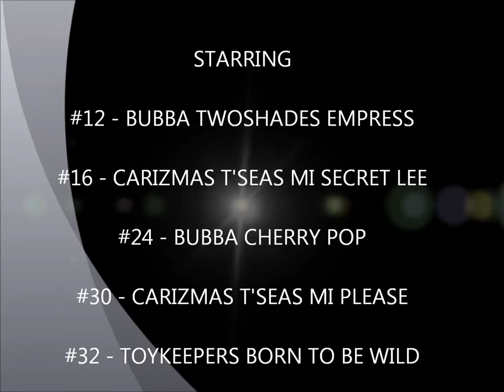DOG SHOW SHORELINE DEC 6, 2014 6 TO 9 MO BITCHES